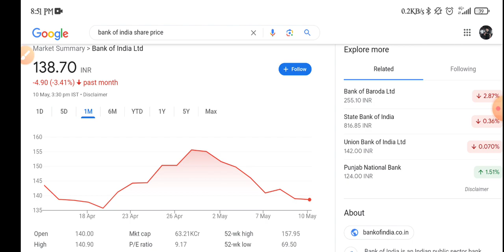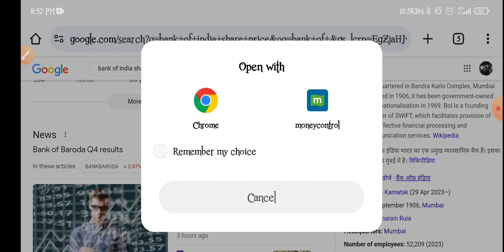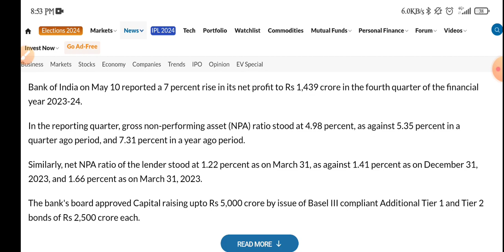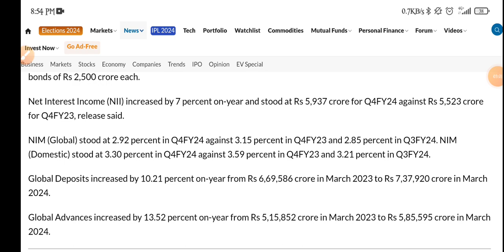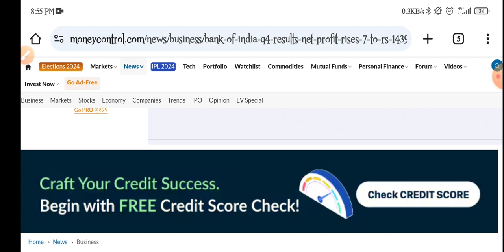Bank of India Share Latest News | Bank of India Share Q4 Results Update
topic covers:-

1 -  bank of india share future
2 -  bank of india latest
3 -  bank of india latest news
4 -  bank of india latest news today
5 -  bank of india latest news hindi
6 -  bank of india latest share news
7 -  bank of india latest stock news
8 -  bank of india latest update
9 -  bank of india latest news share market
10- bank of india stock
11- bank of india stock news
12- bank of india stock
13- bank of india stock Q4 result
14- bank of india stock analysis
16- bank of india stock latest news today
17- bank of india stock latest news
18- bank of india stock analysis today
19- bank of india stock news in hindi